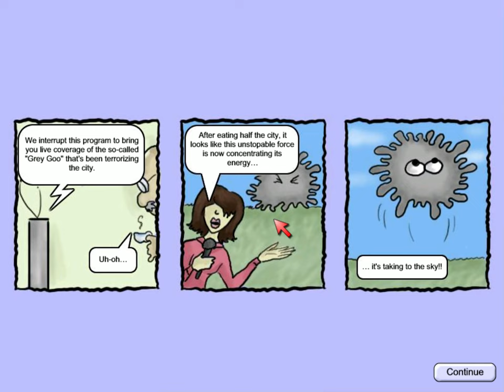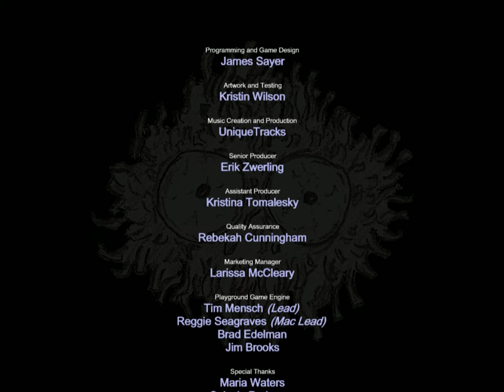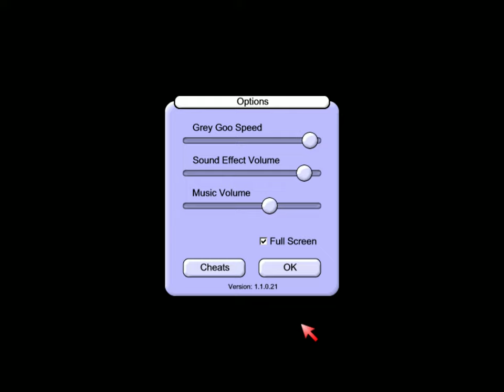Longplay: Tasty Planet (2006) [100% COMPLETE]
Tasty Planet was the original game in the series, released in August 2006.

The plot is shown solely through comic strips at the end of some levels. The first comic strip shows a scientist telling his assistant about his latest discovery, the Grey Goo bathroom cleaner. They place it under a microscope, and the first level of the game begins. After the first two levels of the game, the assistant touches the Grey Goo, who bites him and enters his body. The scientist tells his assistant "Just go and wash your hands."

The Grey Goo is then washed down the drain and lands outside, where it moves to a park and grows in size. It then moves on to a picnic table where the scientist and assistant are having lunch. When they discover it, the pair throw the Grey Goo into the ocean. The Grey Goo then eats through the ocean and is launched by a whale into another park and then to a city. There, the Grey Goo faces its first war from humans, who attempt to use guns, tanks, etc. to stop it. It eventually launches itself into the sky and then into orbit around Earth. After eating the moon, Earth, and the rest of the solar system (including Pluto), it moves on to nearby stars like Alpha Centauri and beyond the Milky Way. However, its mass becomes too great after devouring the fabric of space and time, and it implodes thus causing the universe to begin again.